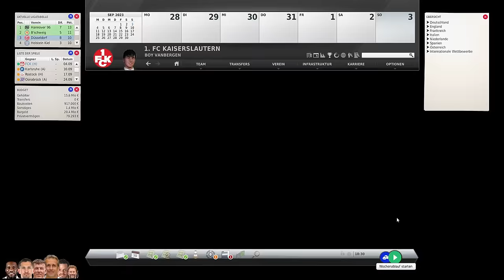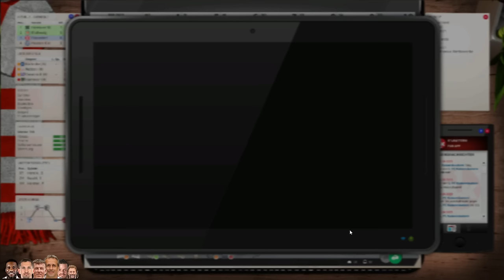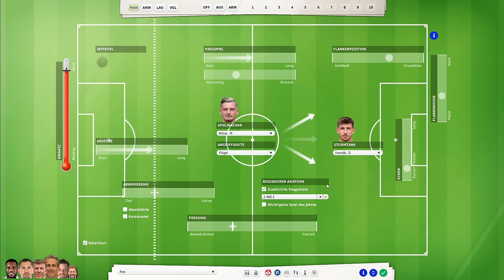Baustelle FCK - Fussball Manager 2024 - 1.FCK #015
Prost an alle Block-Boys aufn Schluck Säft.

Wer das liest, kann auch die Wurzel aus 0815 ziehen!

Aufnahme: OBS
Spiel: Fussball Manager 13
Version: Fussball Manager 2024 - Datenbank Update

An der Stelle auch ein großes Danke an die Jungs von FM-Zocker.net